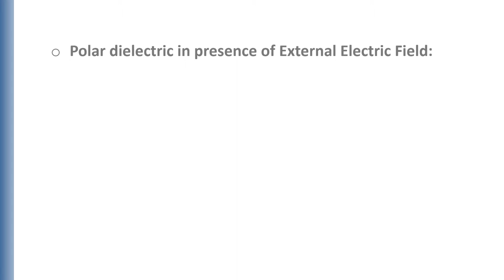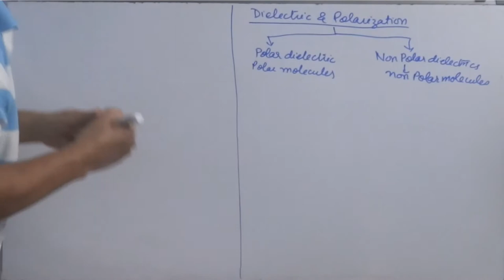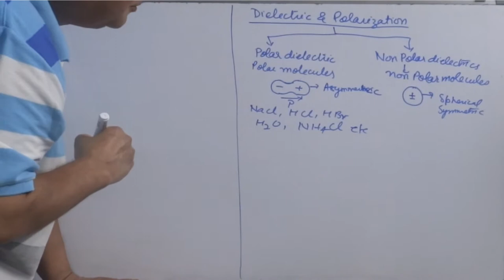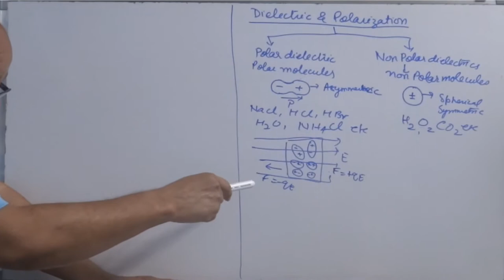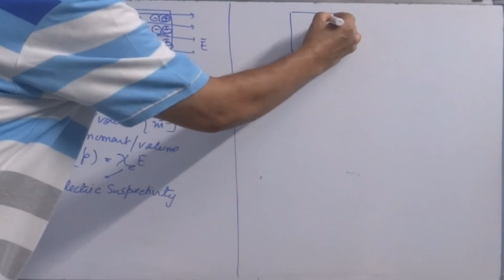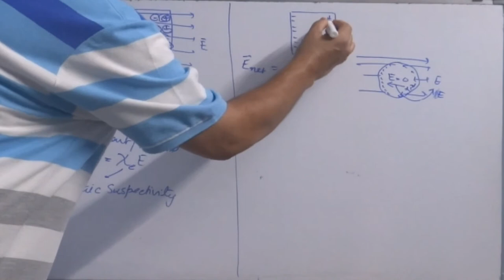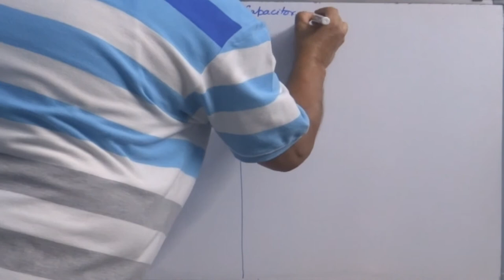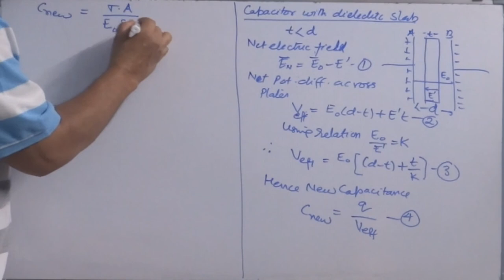12. Dielectric materials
Brief: This video gives a detailed overview of dielectric materials , polar and non-polar dielectrics, effect on dielectric slab kept in external electric field, and effect of dielectric materials on capacitance of parallel plate capacitor.

Online examination is the platform where school going children and those who are aspirants to qualify competitive examination can have real time practice session.